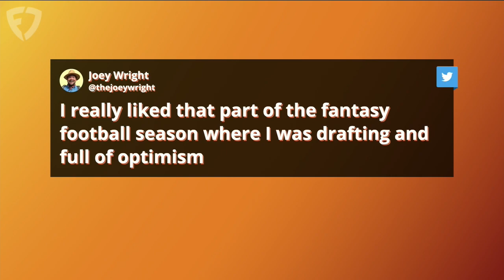Kay Adams Fantasy Football Week 2 Waiver Wire Picks | Up And Adams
Kay Adams and her fantasy football thoughts are back! On the latest episode of 'Up And Adams' Kay discusses some of her fantasy football waiver wire picks. Kay Adams goes over her favorite waiver wire options this week from some receivers with new opportunities to a running back with something to prove and a consistent QB not getting enough love. Who are your favorite fantasy football waiver wire picks this week?